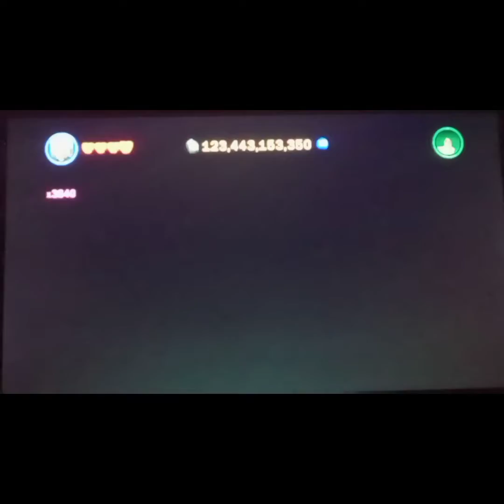Lego Star Wars 3 the Clone Wars walkthrough part 20 sneaking outside